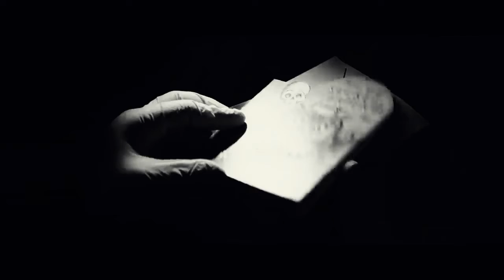The Batman Trailer: Black and White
Greyscale version of the new Batman Trailer.